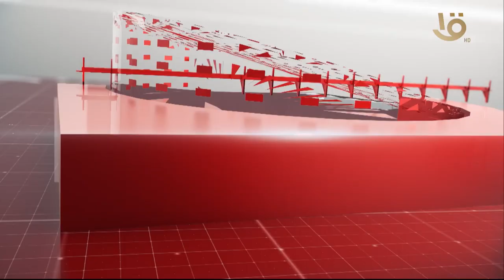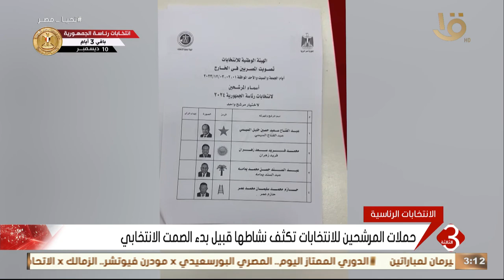أهم الأخبار السياسية والاقتصادية محليا وعالميا .. وحلقة 7-12-2023